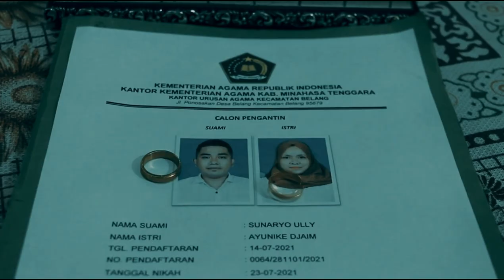TONG DUA TUHAN SOATOR ll Ellin Feat Stanley ll STANLEYSTUDIOrec. Offcial audio Video,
semoga lagu ini menjadi panutan bagi semua pasang hidup, silakan.

Artis: stanley lahope&ellin baramis
Studio:STANLEYSTUDIOrec
Produser:stanley lahope
mastering:aryo ully
pedukung:gama&eby
Lokasi: Kinaari resort tarabitan, likupang barat,north sulawesi
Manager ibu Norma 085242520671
ingin bersantai/nginap silakan hubungi,

ingin rekaman syuting,chat aja, FB stanley lahope IG stanley lahope